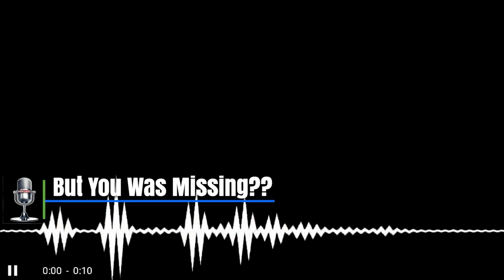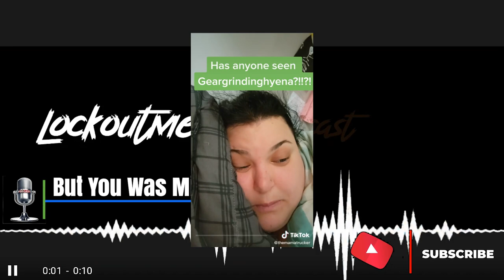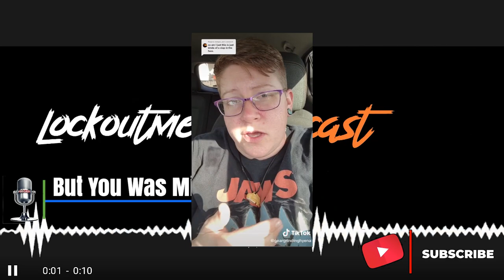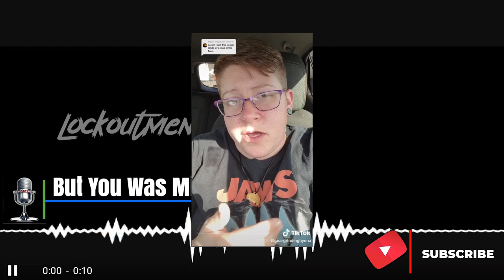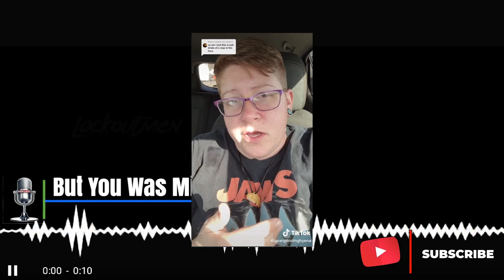You Was Missing @geargrindinghyena?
On Todays Lockoutmen Podcast, Lockoutmen And Guest Alipants From Tiktok Conversates about the infamous Tiktoker @geargrindinghyena